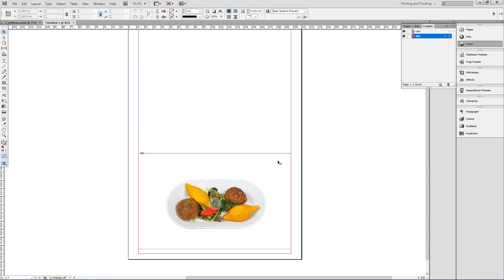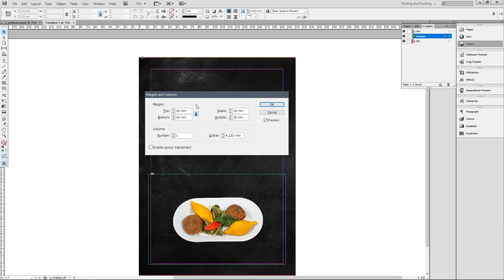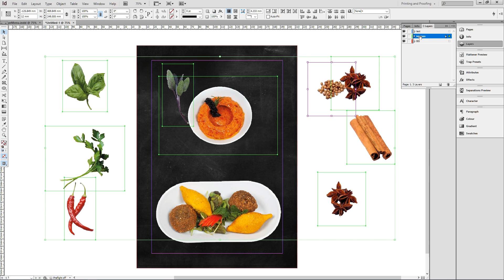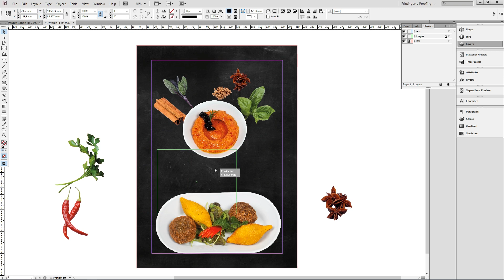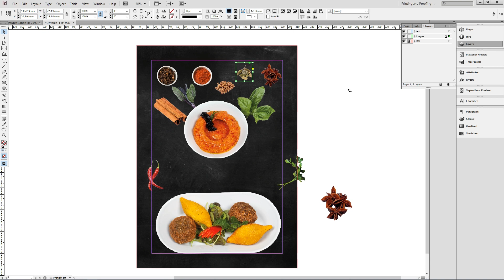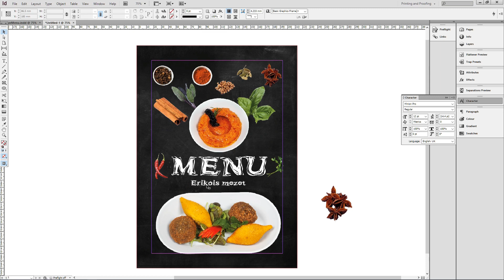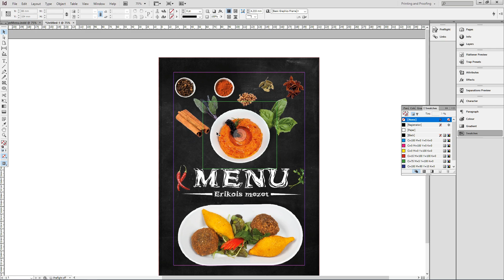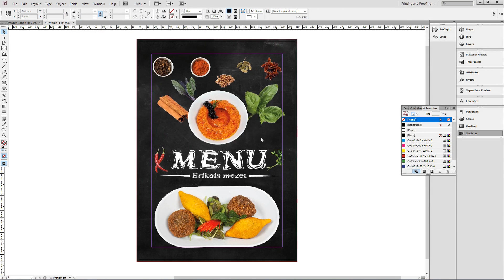HOW TO DESIGN RESTAURANT MENU COVER IN InDesign CC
In this video I will be showing you
how to design Menu cover in In Adobe InDesign and
creat a PDF file for printing...

-basics InDesign
-using tex
-adding pictures
-PSD file
-PNG file
-PDF